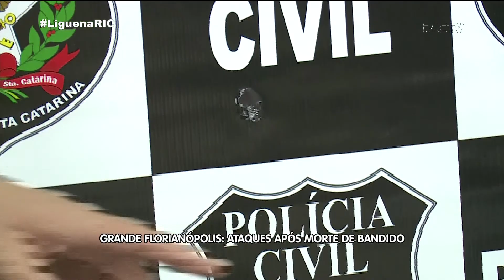Quarta-feira de ataques violentos na Grande Florianópolis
A madrugada da última quarta-feira, 28, foi de ataques violentos na Grande Florianópolis. Veja o que aconteceu.